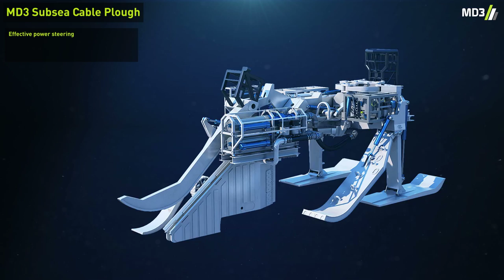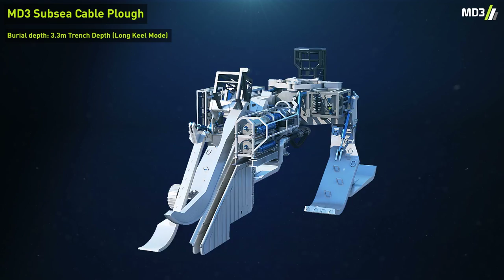SMD's 'MD3' Subsea Plough Technology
Overview animation of SMD's 'MD3' Cable Plough.

If you have any comments or questions please let us know below in the comments and make sure to subscribe to our channel so you do not miss our latest videos.